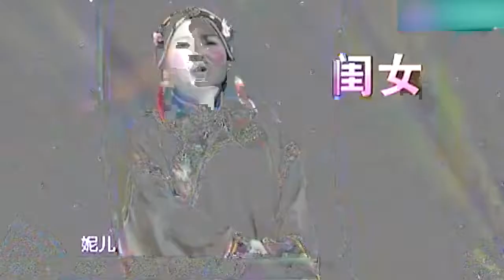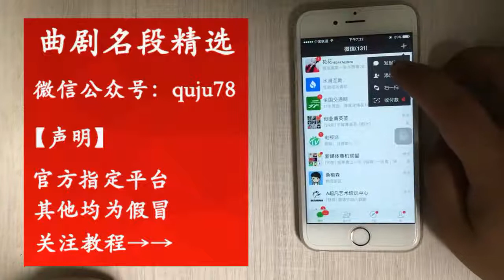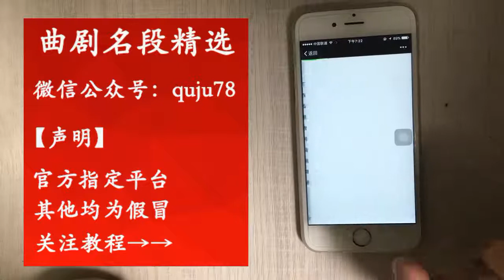梨園春：張曉英要和二嬸拼爹，自誇又白又美，比美誰都不行！ 【梨園組】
梨园春：张晓英要和二婶拼爹，自夸又白又美，比美谁都不行！ | Liyuanchun: Zhang Xiaoying wants to compete with her second aunt. She boasts that she is white and beautiful. Nobody can compete with her!